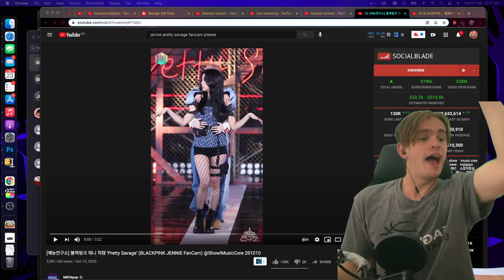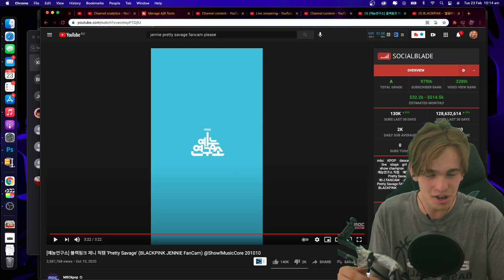[예능연구소] 블랙핑크 제니 직캠 'Pretty Savage' (BLACKPINK JENNIE FanCam) @Show!MusicCore 201010 Reaction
Ignore:

[예능연구소] 블랙핑크 제니 직캠 'Pretty Savage' (BLACKPINK JENNIE FanCam) @Show!MusicCore 201010